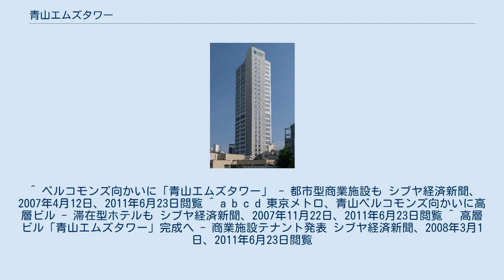青山エムズタワー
青山M'sタワー 青山エムズタワー（あおやまエムズタワー、Aoyama M's Tower）は、東京都港区南青山2にある高層ビルディングである。
東京地下鉄の子会社である東京メトロ都市開発株式会社（東京都新宿区）が所有・運営しており、テナントとしてホテル、住居、及び商業施設が入居している。
 施設は地上25階・地下1階建ての高層棟と地上2階・地下1階の低層棟から構成され、2008年（平成20年）3月31日に完成、同年4月11日に開業した。
建物の延べ床面積は14,400m2。
敷地・建物はL字型の形状で、交差点をまたいで青山通りと外苑西通りの2方向に開口している。
 完成後には不動産会社・東急リロケーションとの賃貸契約により、高層棟には滞在型ホテル「東急ステイ青山プレミア」（170室、13-25階）と家具付き賃貸マンション「東急ステイ青山レジデンス」（50室、3-12階）が入居し、低層棟は商業施設「パサージュ青山」となっている。
ホテルと住居はいずれも東急ステイサービスが運営しており、ホテルは「東急ステイ」の旗艦ホテルとの位置付けで中長期の滞在に適う小型キッチンや洗濯乾燥機などを各部屋に整備、ビジネスユースや外国人長期滞在者の取り込みを狙ったもの、家具付きの賃貸マンションは東京都内で2件目となる「東急ステイレジデンス」で住戸面積が35-50m2、ホテルのフロントサービスの利用が可能で月額賃料は42万円から（開業時）とされた。
 なお、このビルの建設や管理・運営手法などについて、猪瀬直樹東京都副知事（当時）が著書『地下鉄は誰のものか』で苦言を呈している。
 青山エムズタワーの所在地は「青山メトロ会館」の跡地である。
同会館は、帝都高速度交通営団（当時）の福利厚生施設として1971年（昭和46年）3月15日に完成し、2005年（平成17年）3月31日に閉鎖されるまでこの地で営業していた。
 同地は会館閉鎖の翌月より東京メトロと関連会社の地下鉄ビルデイング（現・東京メトロ都市開発）による再開発が進められ、青山エムズタワーの完成に至った。
 ^ ベルコモンズ向かいに「青山エムズタワー」 - 都市型商業施設も シブヤ経済新聞、2007年4月12日、2011年6月23日閲覧 ^ a b c d 東京メトロ、青山ベルコモンズ向かいに高層ビル - 滞在型ホテルも シブヤ経済新聞、2007年11月22日、2011年6月23日閲覧 ^ 高層ビル「青山エムズタワー」完成へ - 商業施設テナント発表 シブヤ経済新聞、2008年3月1日、2011年6月23日閲覧